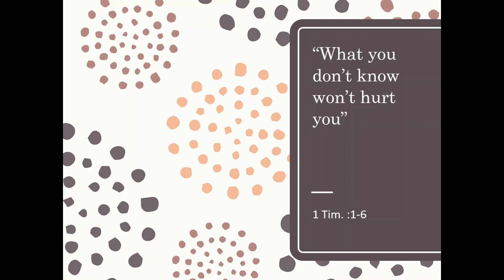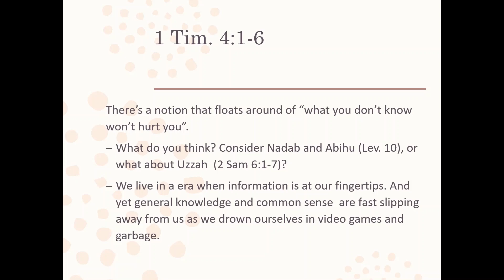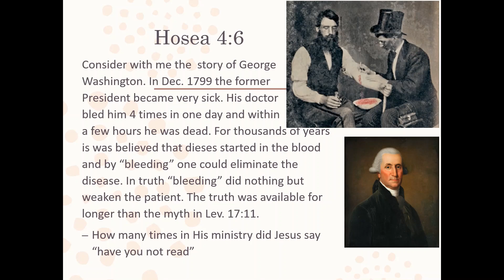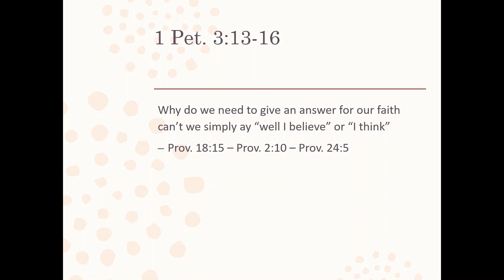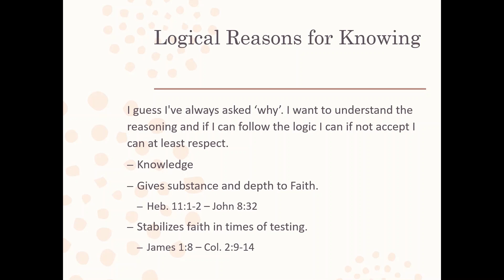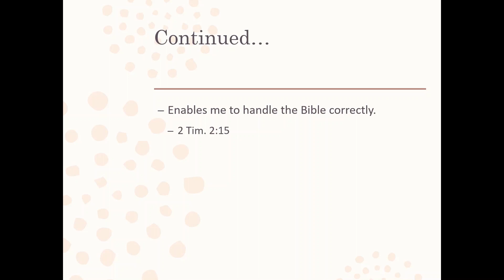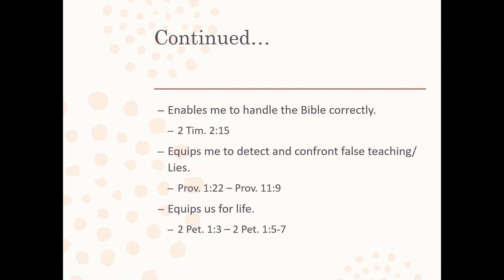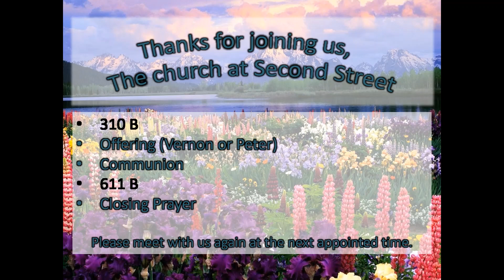What you don’t know won’t hurt you